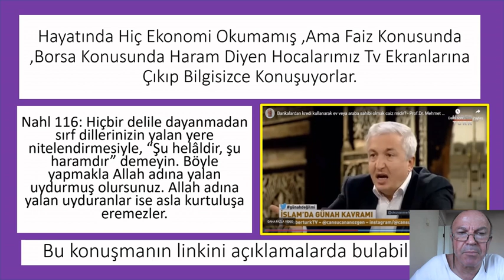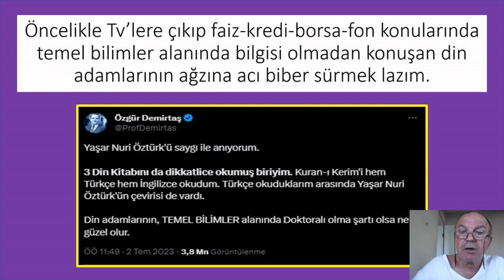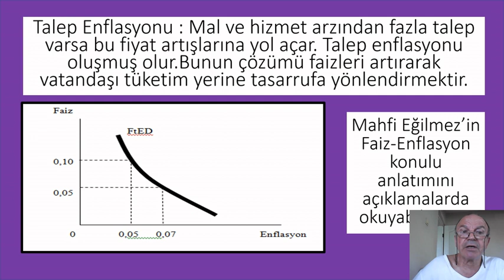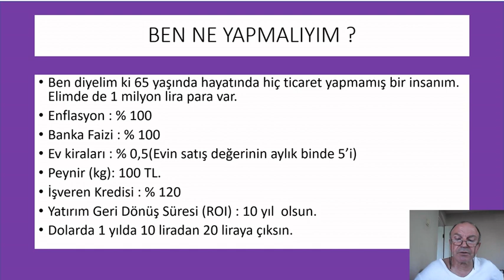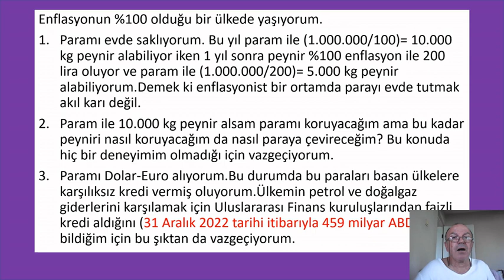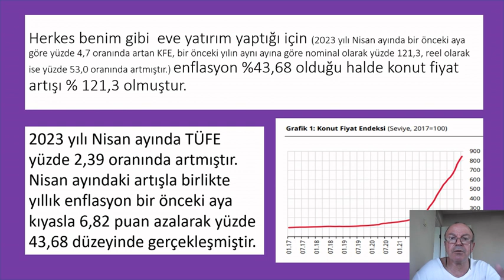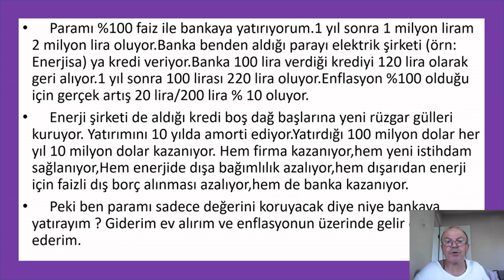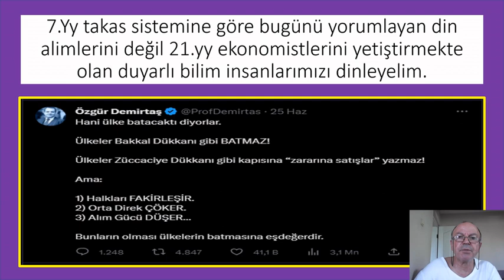Banka Faizi,Borsa ve Ev Kirası HARAM Değildir.